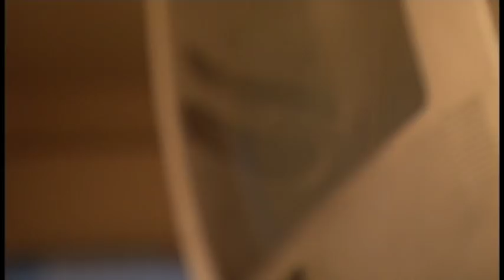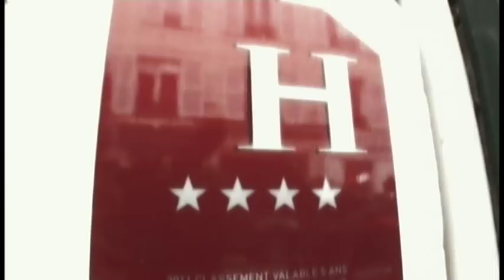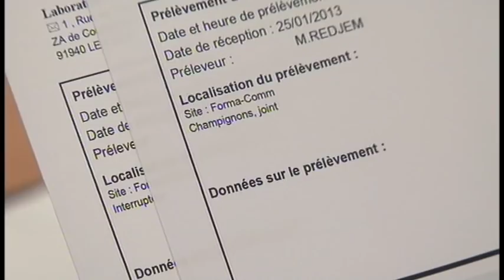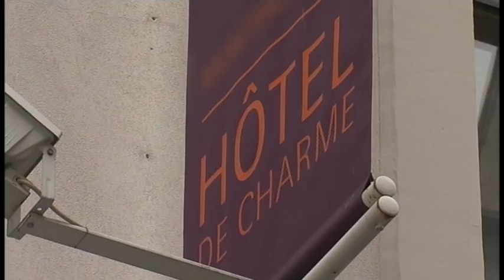Que vaut l'hygiène des hôtels ?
Chaine : M6
Emission : 100% Mag
Réalisation : Gina Lunkiesa